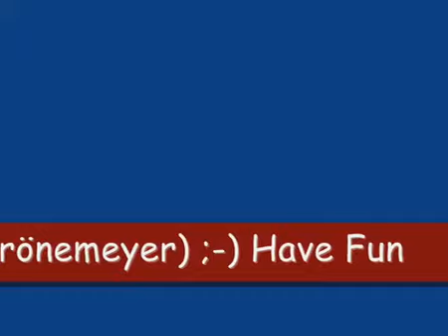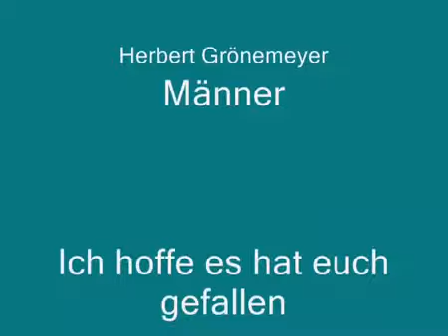Detektiv Conan - Männer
:D mein aller 1. AMV, noch aus meinen alten Windowns Movie Maker Tagen, hoffe es gefältt euch ein bisschen